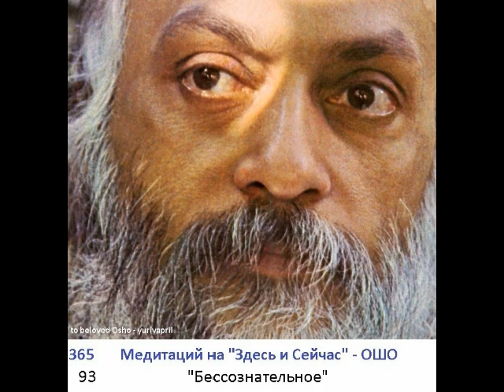093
93. Медитация   -  Бессознательное